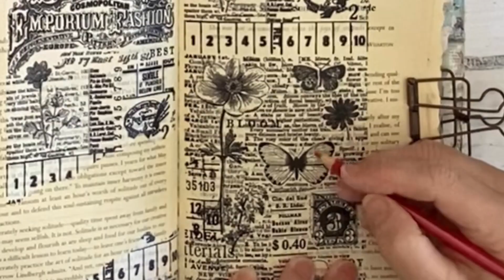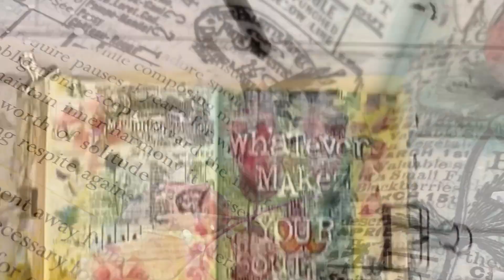Soul Happy - Journal page by Audrey Underwood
Hello!
Audrey has created a beautiful Art Journal. She used Curators Essential and Curators Botanical Washi Tapes, and Rub-ons from the Spectrum Sherbet collections.

49 and Market products appeal to those that seek something different from the paper crafting industry.